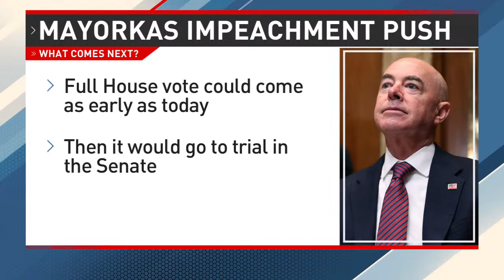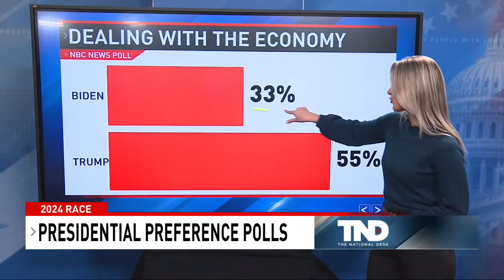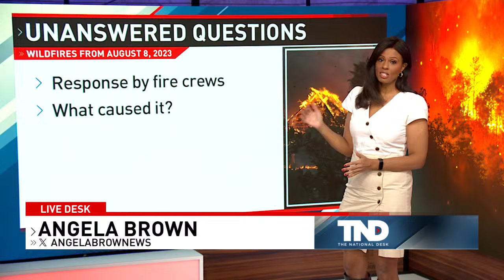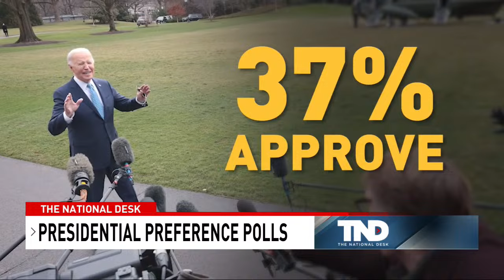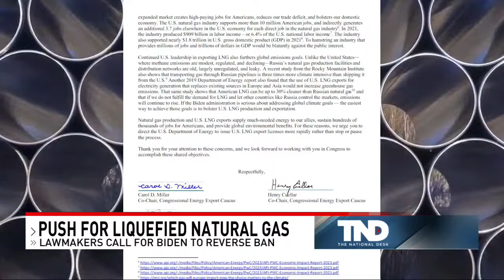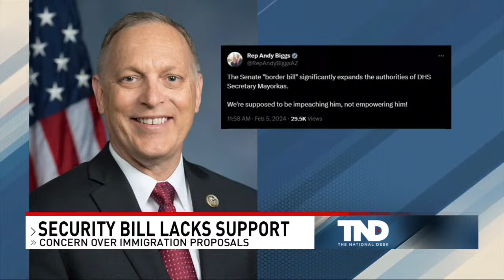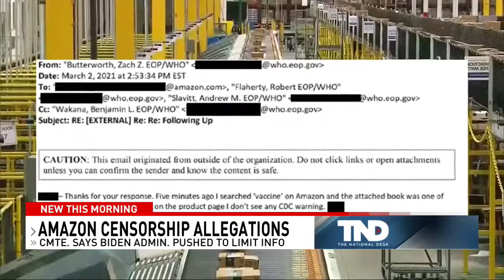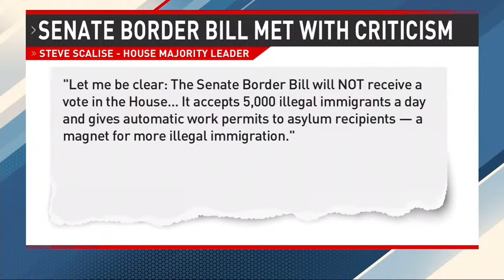LIVE: The National Desk l America's News Now